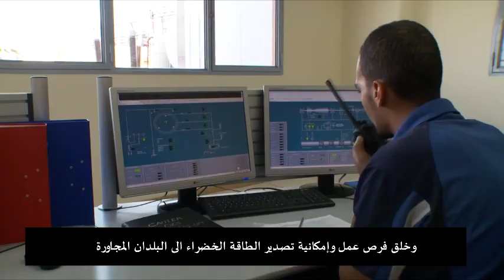Morocco s Noor Ouarzazate Solar Complex A Global Public Good